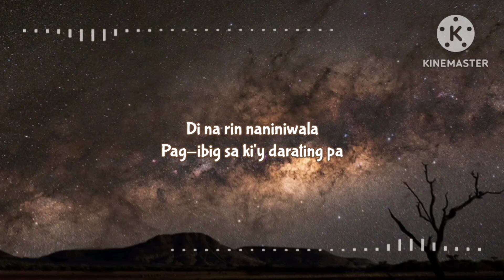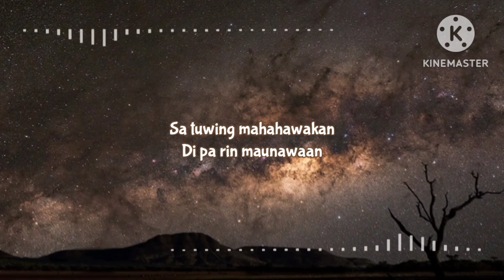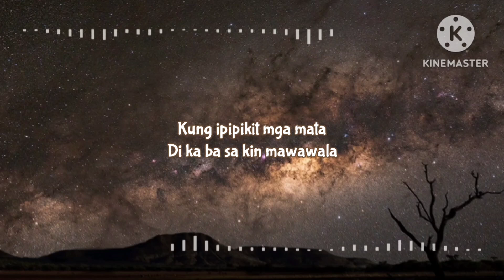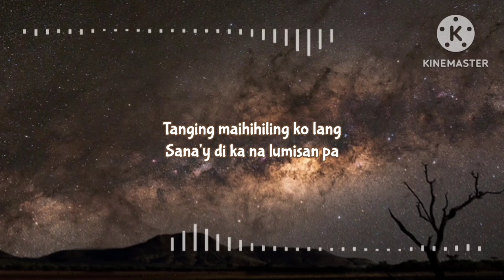BGYO | BULALAKAW - Lyrics Video